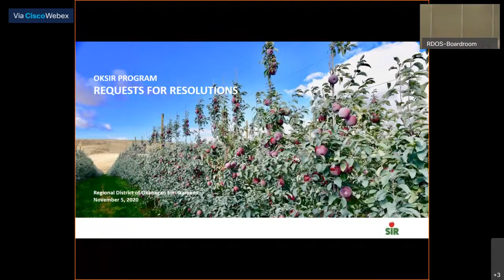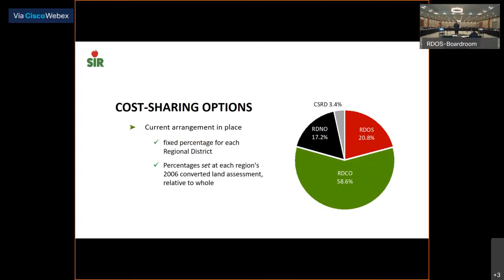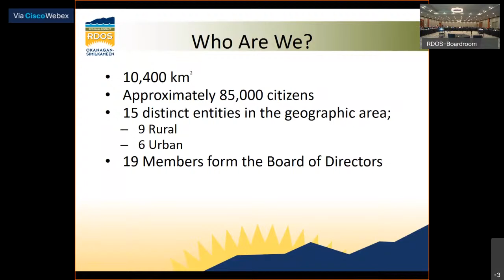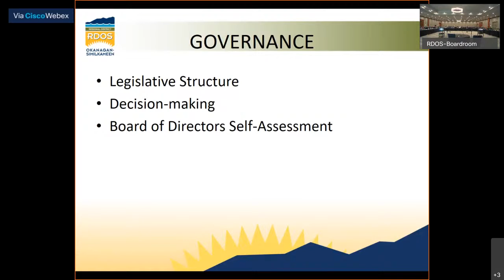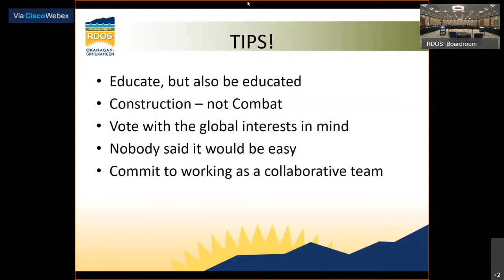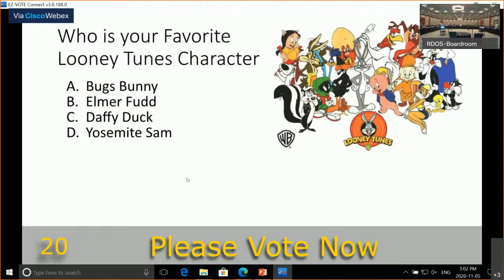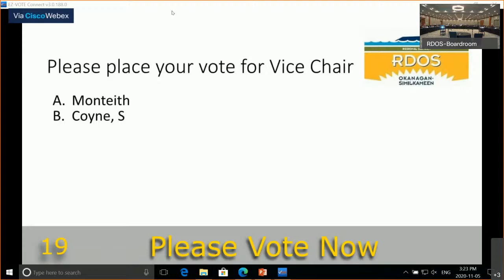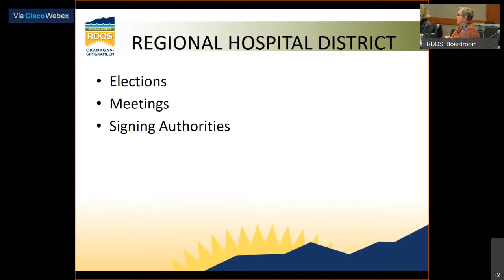RDOS Board/Committee Meeting | Nov 5, 2020 Inaugural Meeting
REGIONAL DISTRICT OF OKANAGAN-SIMILKAMEEN - Board Meeting - Thursday, October 15, 2020